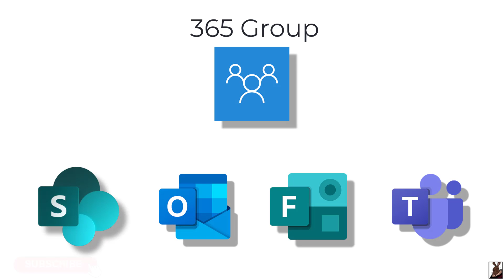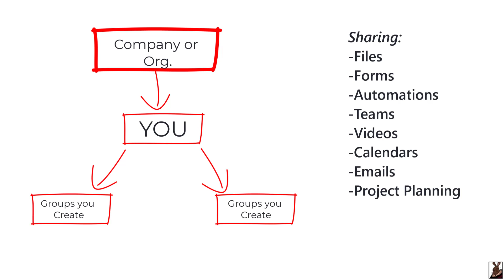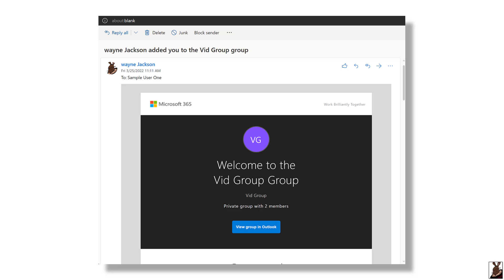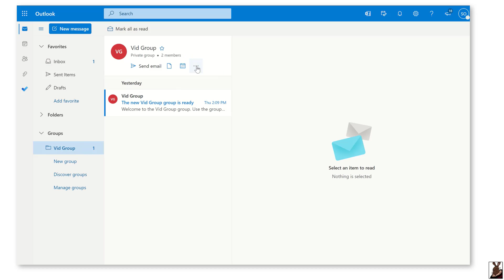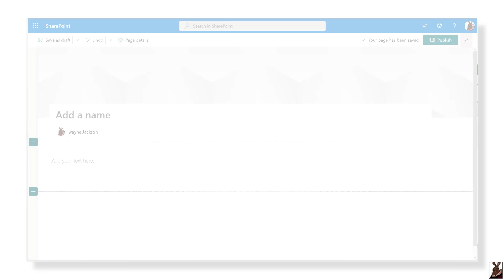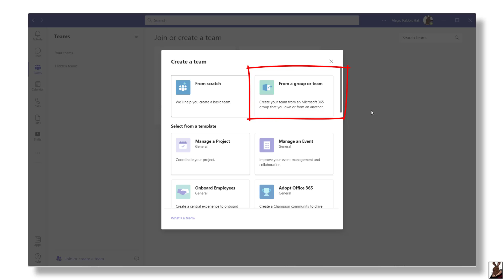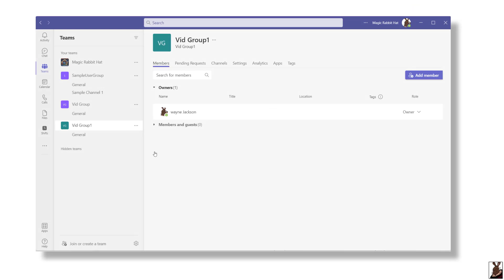Create And Manage Groups in Microsoft 365 For Business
What are 365 Groups and how do you use them?
Microsoft 365 groups are the best way to collaborate and share documents, tools and just about everything on the application (app) launcher.
00:00 What is a 365 Group
01:12 Creating a 365 Group
02:17 Adding Members
02:28 Editing the group
02:50 Group Tools/ Email
03:12 Group Email
03:52 Group Calendars
04:35 SharePoint and Groups
05:13 Teams and Groups